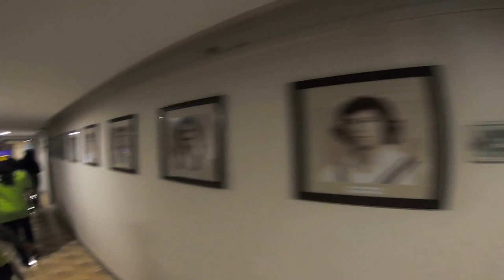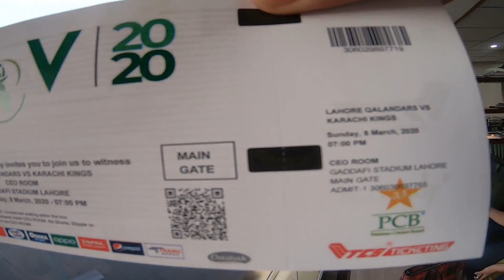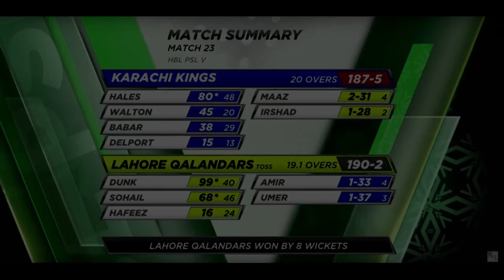PSL 2020 Cricket Match in Lahore Stadium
Ben Dunk Exciting Sixes Against Karachi

Karachi Kings vs Lahore Qalandars | Match 23 | PSL 2020
Walk inside the famous corridors of Gaddafi Stadium, see all test players photos and much more. One of best match of PSL5 match really enjoyed, proud to be a Pakistani. Our first PSL VLOG with all the funny and winning moments!